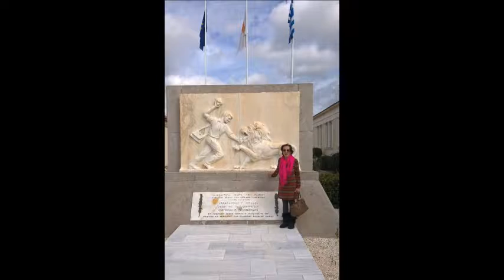Κυπρο 2018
Τα ορφανα